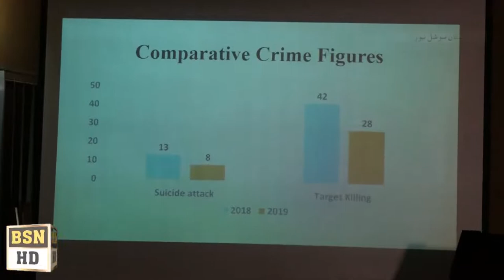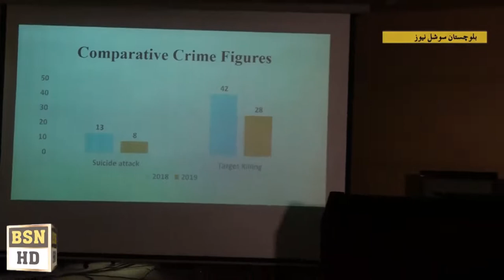Zia Langove Press Conference